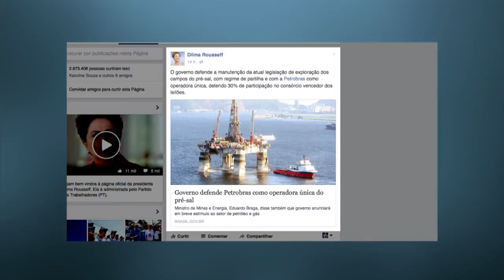Petrobras deve continuar sendo a única operadora do Pré-Sal, defende Dilma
NBR NOTÍCIAS - 18.02.16: Em uma publicação no Facebook, Dilma afirmou que a Petrobras deve continuar a ser a única operadora do Pré-Sal. A presidenta defende a manutenção da atual legislação de exploração. O ministro de Minas e Energia, Eduardo Braga, reforçou a opinião de Dilma e afirmou que essa será a posição do governo federal nos debates de proposta de mudança na legislação.